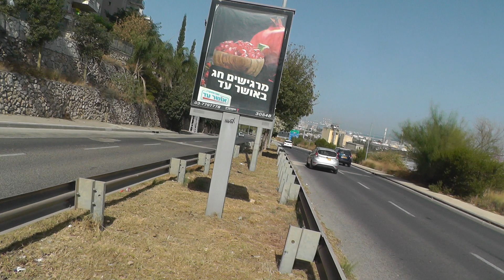Деревья Хоризия великолепная.Описание-в коментариях.